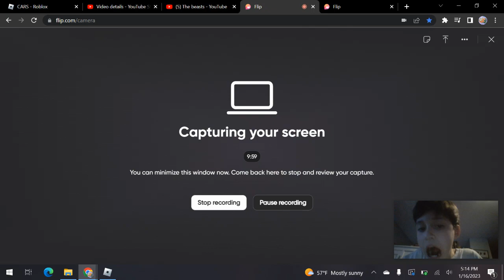my roblox game part 1!!!!